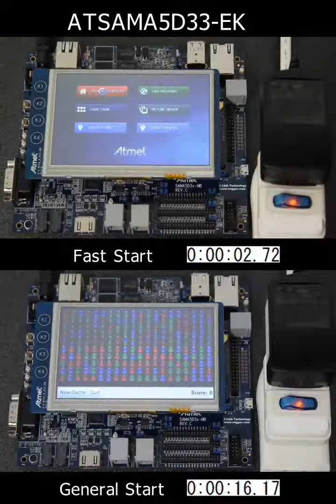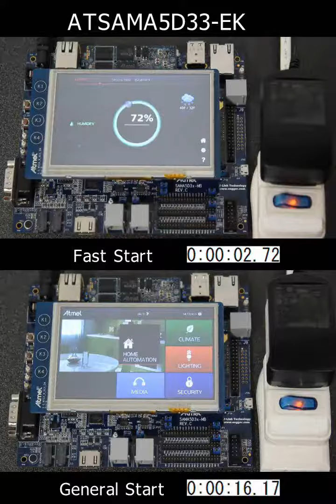Fast Boot for Microchip Atmel SAMA5D3 Series Microprocessor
This video features boot time reduction for the Microchip Atmel SAMA5D33-EK. In this side-by-side comparison video, the board with Warp!!(TM) -- a licensed product for embedded Linux that can significantly reduce the amount of code and memory access required at boot time -- boots and loads an application in seconds while the board without takes longer to boot.

*System boot time reduction with Warp!! will vary based on individual hardware specifications.